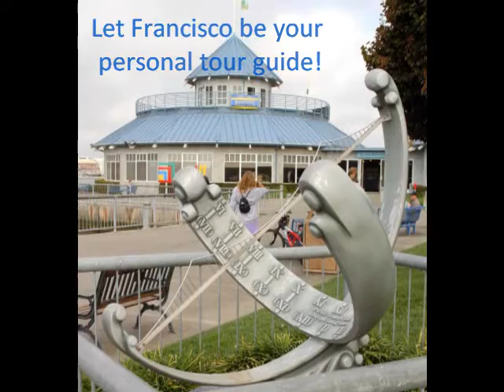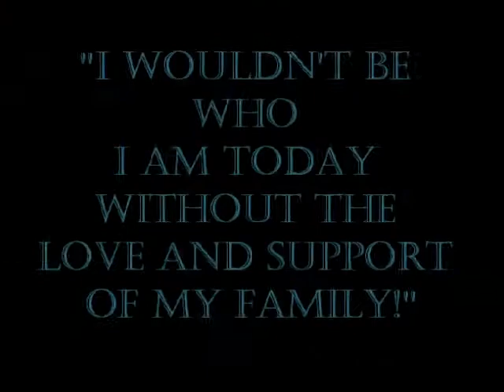Getting to know Francisco Castillo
From Real Estate to his Love of his Community and Family!